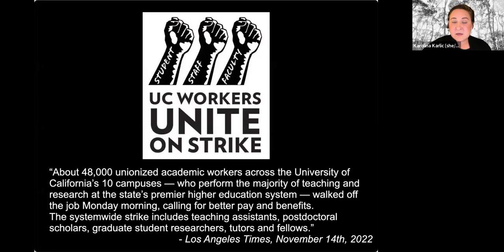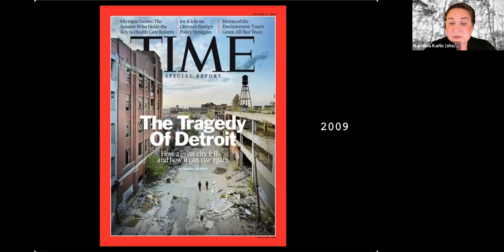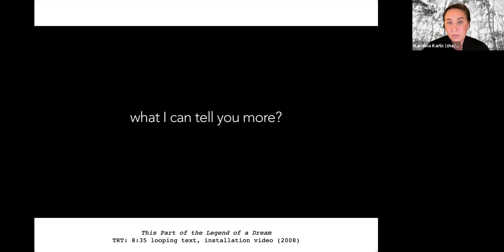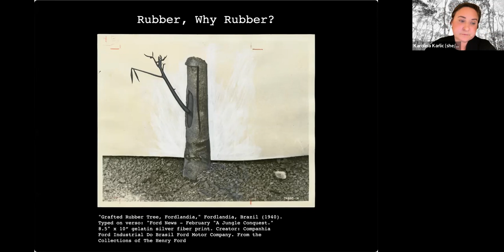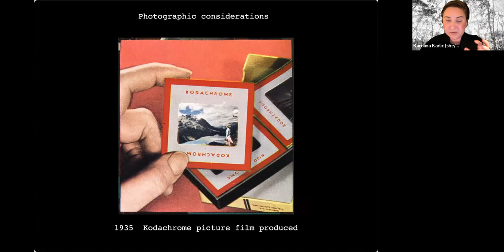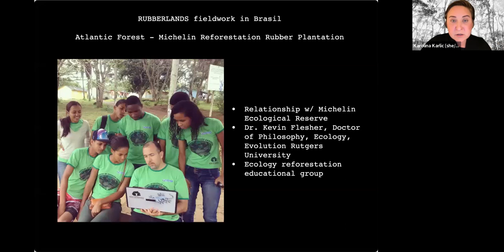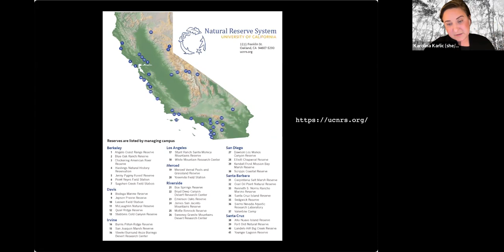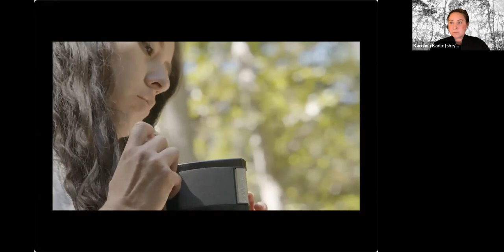Slugs and Steins: Photography and Power: the Seeds of a Globalized Modern World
Through a range of photographic media Karolina Karlic creates work that addresses the intersection of photography and documentary practices, with a focus on systems of labor and industry, globalization, and their impact on the social and environmental landscapes.

Karlic has been the recipient of numerous fellowships, residencies, and awards, including the John Simon Guggenheim Fellowship (2011). Karlic's research is dedicated to telling the stories of those persons and ecologies who have been affected by the post-modernization of the industrial world. Her research is aimed at creating a new way to reflect on the possibilities for the visual arts today to deliver an act of criticism and to imagine a future. Karlic invites the viewer into a space and environment where historical consciousness is critical to reflecting on our relationship to consumption by questioning photography’s limitations, engaging contemporary concerns around the social impact of art, and elaborating on the distinctions between art and lived experience.